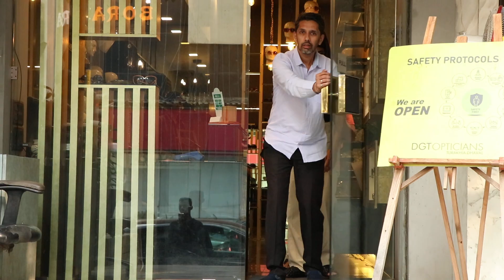మమ్మీతో కనిపించిన పూజా పాప | Pooja Hegde Along With Mom Snapped At Optical Store | Telugu Dhamaka